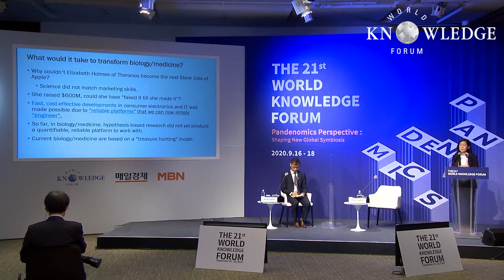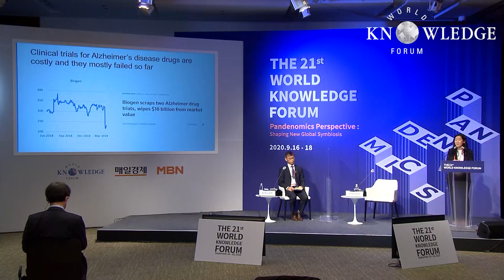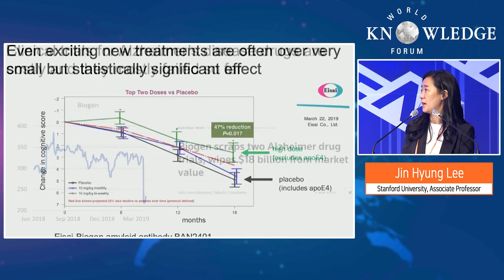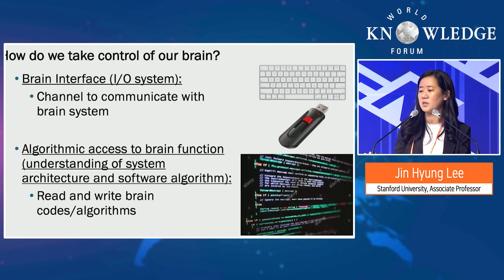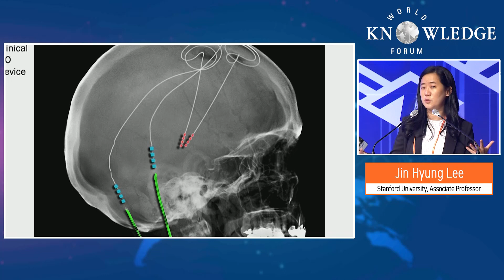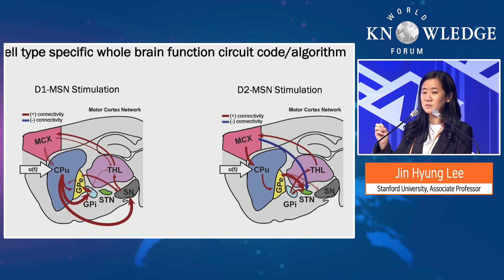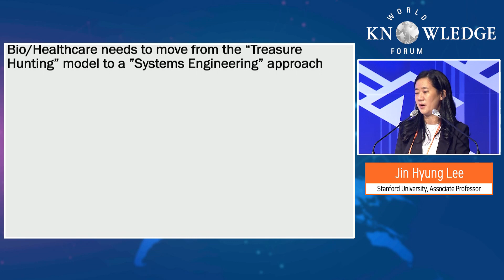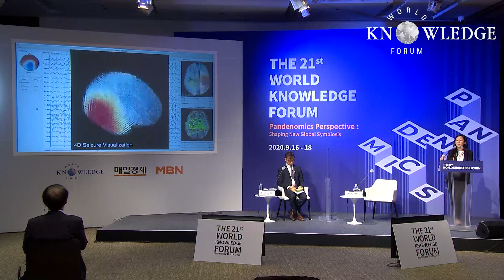What would it take to define the future of biology and medicine?｜WKF 2020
* What would it take to define the future of biology and medicine?(Jin Hyung Lee│Stanford University): Every country, company, and academic institutions point to biology and medicine as one of the most important new frontiers. They are all eager to define and lead the future of biology and medicine. The transformation we have seen over the past few decades in information technology is at the center of our minds and we hope to see what the future of biology and medicine holds. Will there be a Google, Amazon, and Apple of biology and medicine? What would it take to be “the next big thing” that transforms society as was seen with information technology? In this new race to define the future, we are dazzled and amazed by advances while sometimes running into major disappointments that end up being empty promises. While information technology is a distinct field from biology and medicine, its revolutionary developments to date provide important insights on what it takes to have a transformative impact on society. Furthermore, information technology is also a key enabler of the future transformation in biology and medicine. In this talk, learning from what we have seen with information technology, I will share my vision on what it would take to transform biology and medicine. With this framework in mind, I will then discuss advances made in my own laboratory over the past decade in an effort to understand how brain circuits work, to enable transformation in neurological disease treatment.